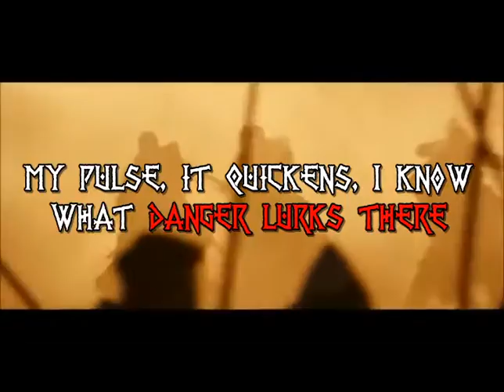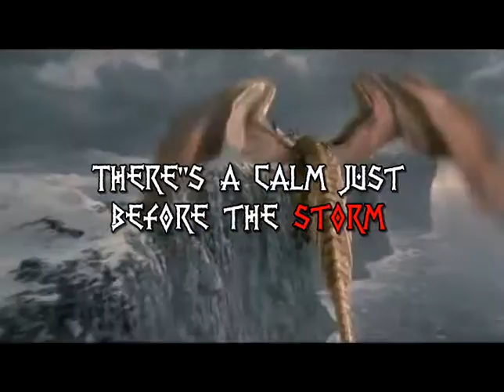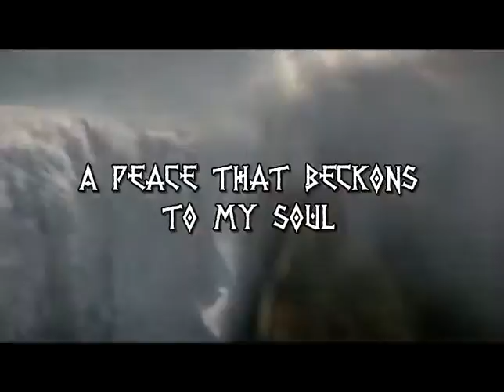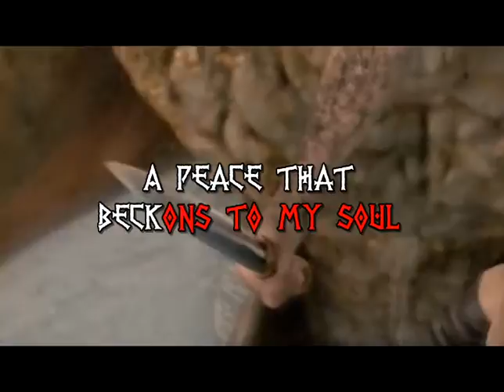Twisted Tower Dire - The Isle of Hydra - karaoke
Needed a project to learn new software. So I chose to karaoke-fy one of my favorite songs from Twisted Tower Dire. Video clips are all I could find that sort of went along with the song.

** Permission granted by David Boyd (their guitar player) to use the audio.